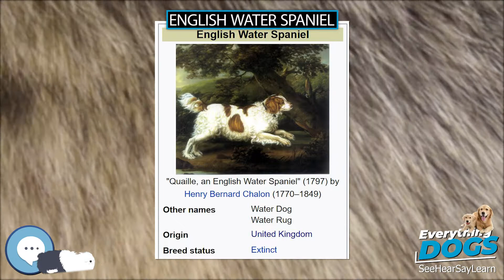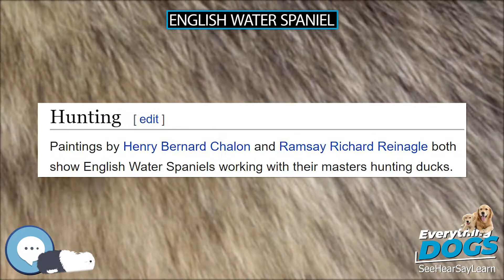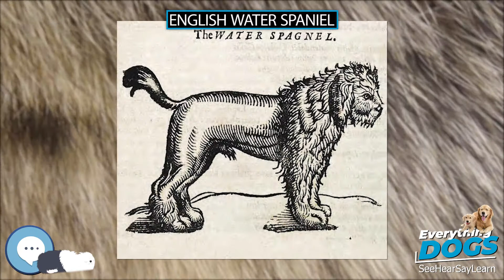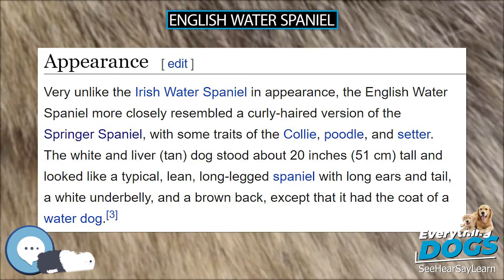English Water Spaniel 🐶🐾 Everything Dogs 🐾🐶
The English Water Spaniel is a breed of dog that has been extinct since the first part of the 20th century, with the last specimen seen in the 1930s. It was best known for its use in hunting waterfowl and for being able to dive as well as a duck. It is described as similar to a Collie or to a cross between a Poodle and a Springer Spaniel with curly fur and typically in a white and liver/tan pattern.lking about everything up and down the tree of canines, or should I say Canidae.

38 Extraordinary Tales of Love, Loyalty, and Life With Dogs
Every Dog: A Book of Over 450 Breeds
Outward Hound Interactive Puzzle Toy
Extreme Dog Toy - Toughest Natural Rubber, Black
Doggie Tail Interactive Dog Toys - wiggles